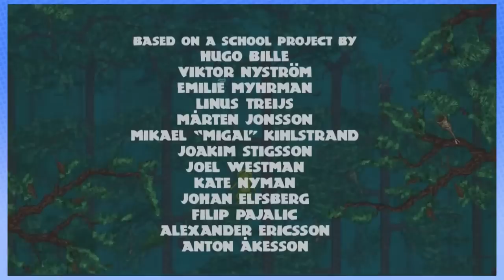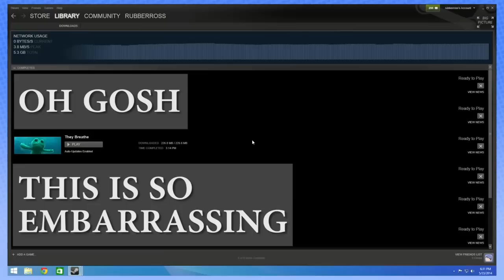Best of Game Grumps & Steam Train 2014 (Part 13)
Hello again in such short notice! Wow! After I exported Part 12, I started immediately working on this part, and hey, I finished it today! So here it is in all its glory! Because it's been a while since I've done a double upload!

Today's games include:
- Cooking Mama Cook-Off
- No Brakes Valet
- The Last Tinker
- Tecmo Bowl
- Chip N Dale: Rescue Rangers 2
- They Breathe
- A Story About My Uncle
- Duck Tales

In essence, I own absolutely nothing this video contains. All the rights to this material go to the Game Grumps and GG staff themselves: Arin, Danny, Ross, Suzy and Barry. All I did was make the video you see before you. Enjoy!

     - Thomas "Devin" Matthews